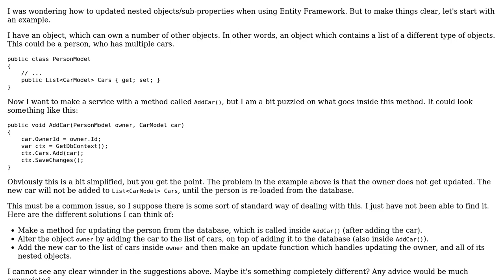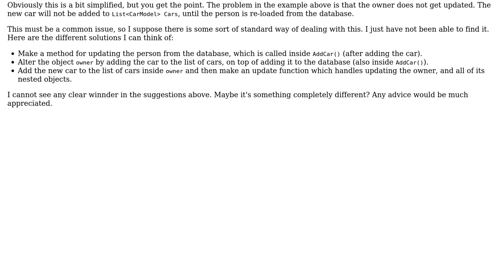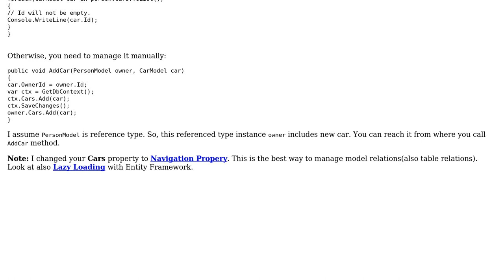Software Engineering: Updating sub-properties via Entity Framework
With thanks & praise to God, and with thanks to the many people who have made this project possible! | Content (except music & images) licensed under CC BY-SA | Music | Images & others | With thanks to user Jakob Busk Sorensen user Engineert and the Stack Exchange Network Trademarks are property of their respective owners. You are responsible for your own actions.